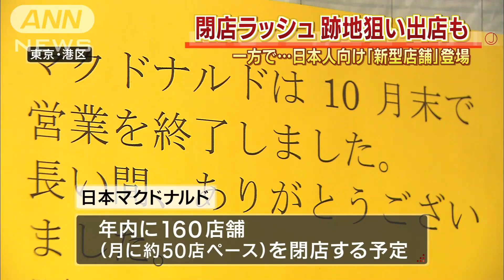マック新店舗、日本人が初デザイン 一方で大量閉店(15/11/26)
日本マクドナルドが、大量閉店の一方で新型店舗も公開しました。　日本マクドナルドは、日本人デザイナーを初めて起用した新たなタイプの店舗を公開しました。